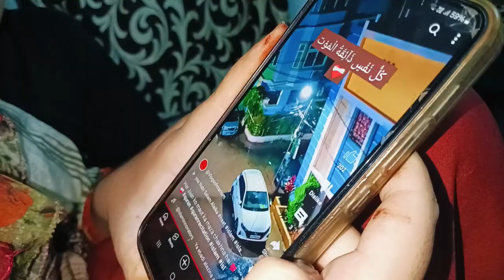A day with my Cousins 😊 Aj Bht Enjoy kare Apne Ghar par | siblings 🥰🥀🩵 vlogsofmarium